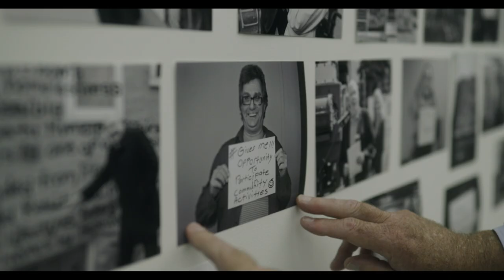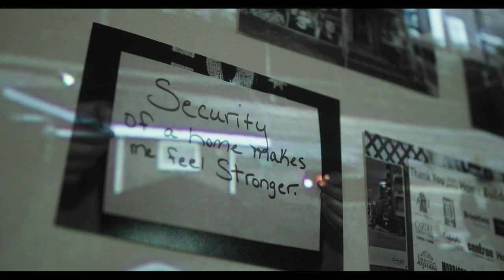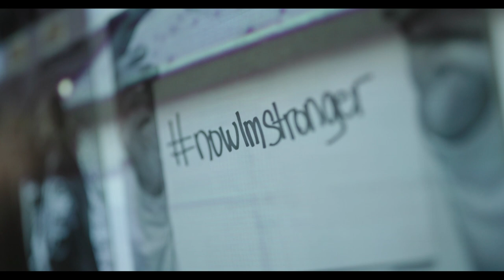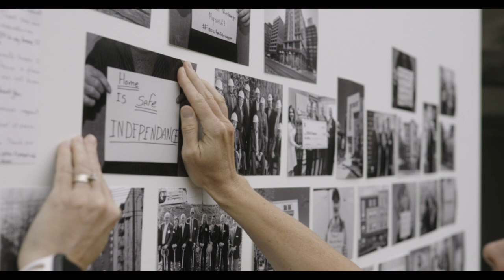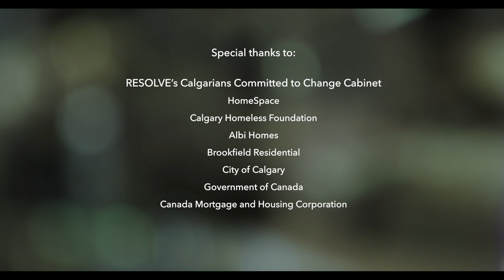Brookfield Residential in Partnership with HomeSpace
Brookfield Residential in partnership with HomeSpace is constructing a 45-unit affordable family-oriented development in Calgary’s Seton community, where rentals will be 20% below market. The development will be comprised of 29 3-bedroom units (7 accessible), 11 2-bedroom units (2 accessible), and five accessible 1-bedroom units, as well as communal amenity space. This building was made possible by the generous commitment of visionary homebuilders Brookfield Residential/Albi Homes through the former RESOLVE Campaign, the Government of Canada through Canada Mortgage and Housing Corporation, and the City of Calgary.